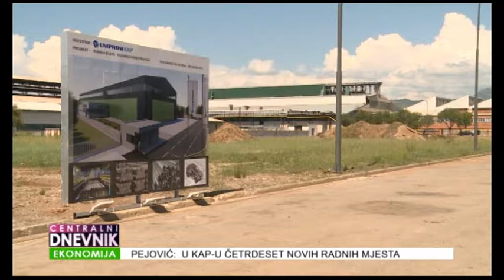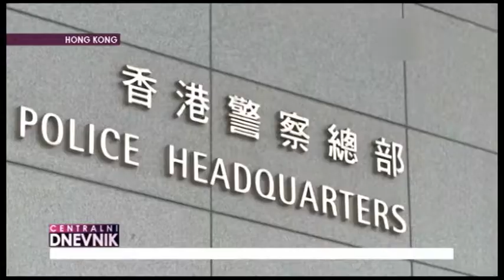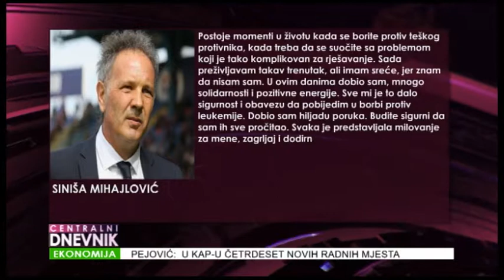Centralni dnevnik 15.07.2019.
◼ Kombinat aluminijuma bogatiji za još jednu fabriku i to silumina. Investicija je vrijedna oko 11 miliona eura, a biće otvoreno i preko 40 novih radnih mjesta.
◼ Crna Gora radi na očuvanju svog identiteta, ali ne u mjeri koja je potrebna, poručili su sagovornici Nove M. Ističu da bi rješavanje pitanja autokefalnosti CPC-a umnogome doprinijelo jačanju crnogorskog identiteta.
◼ Iako živimo u doba moderne  tehnologije, koja svakog dana dominantno određuje naš život, umjetnost ne prestaje da bude važna, i na tome bi trebalo insistirati, kaže u razgovoru za Novu M direktor CNP-a Željko Sošić.
◼ Nakon brojnih tenzija u vezi sa izgradnjom vrtića u Baru,  gradska uprava našla je novo rješenje, pa će se vrtić umjesto u bliziji gimnazije graditi na drugoj lokaciji, takođe u centru grada.